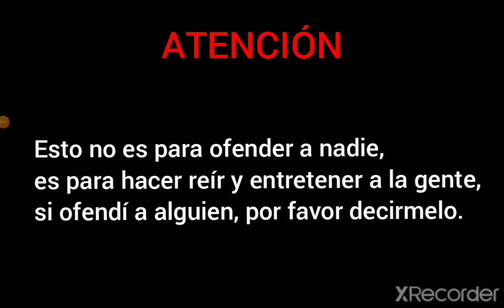BlockStarPlanet: 5 tipos de personas!